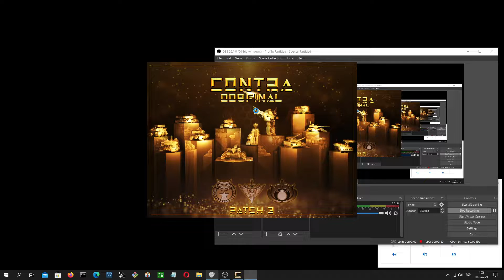C&C Generals Contra 009 Patch 3 Infantry general vs Stealth general(2)[Hard] Part 1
Challenge mode. Infantry general vs Stealth general on hard. Part 1.
Doing the challenges with the third patch.